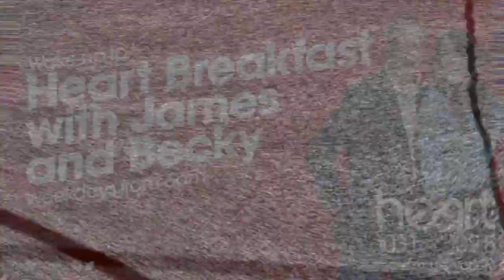Heart Kent - Extreme Phone Pinching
Some extreme phone pinching from Kent's beloved breakfast presenters, James and Becky!